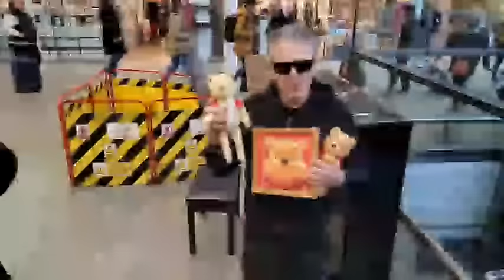LIVE - Brendan Kavanagh and a Piano - Kings Cross St Pancras Station - Will the CCP show up!